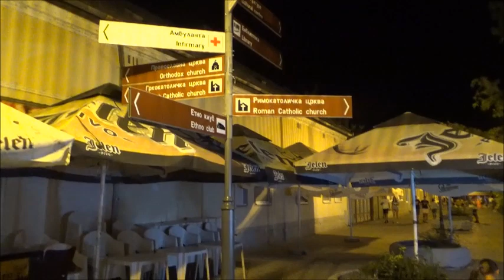Slave Šanta prikazuje: PREDKIRBAJSKO RASPOLOŽENJE. Kucura (subota noću) 26. Avgust 2023.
KIRBAJ u Kucuri se slavi na dan crkvene slave Velike Gospojine, 28. Avgusta.
    PREDKIRBAJSKO RASPOLOŽENJE obično bude 3-4 dana ranije. Tako je i ove 2023 gidine. Video koji prikazujem snimljen je u subotu, 26. Avgusta noću oko 11 sati.
                                               Video Slave Šanta